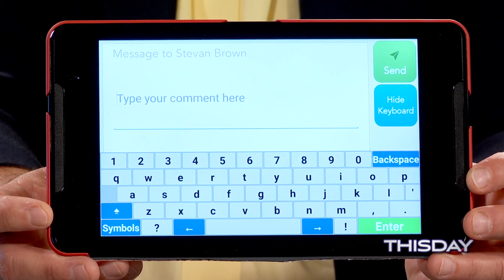GrandPad June 26, 2018